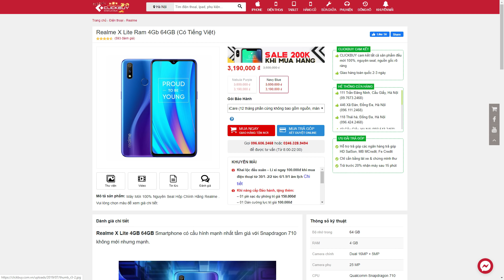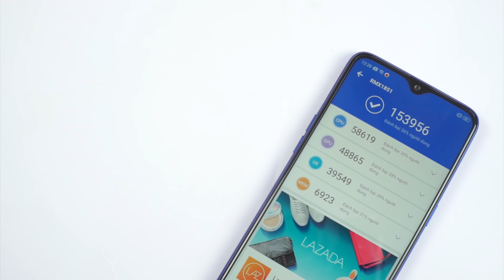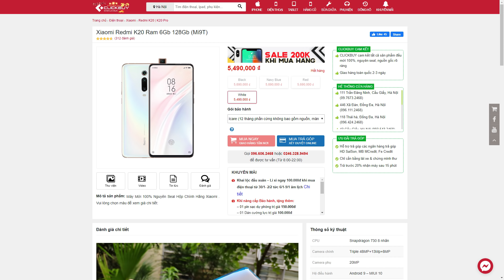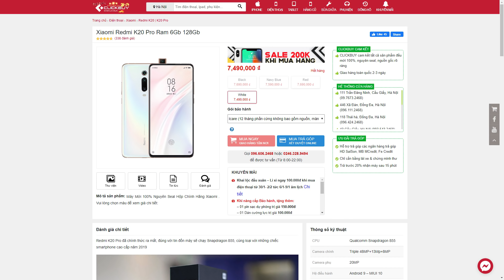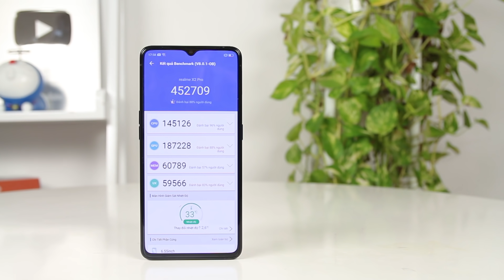Top 5 điện thoại Realme GIÁ RẺ ngon hơn Xiaomi